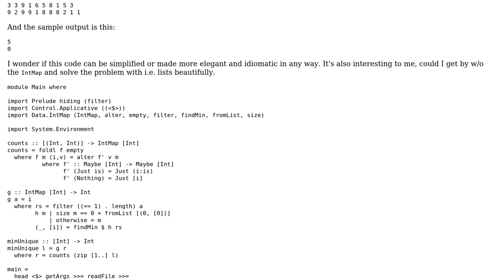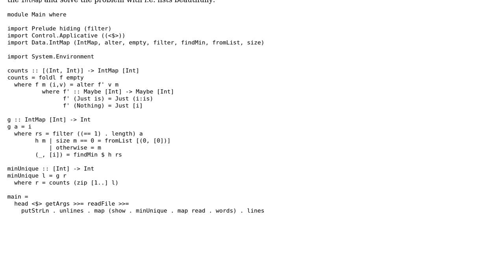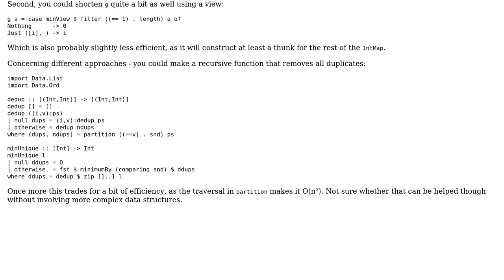Find index of lowest unique integer in each line of the file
With thanks & praise to God, and with thanks to the many people who have made this project possible! | Content (except music & images) licensed under CC BY-SA | Music | Images & others | With thanks to user Peter Wortmann user Michael Pankov and the Stack Exchange Network Trademarks are property of their respective owners. You are responsible for your own actions.